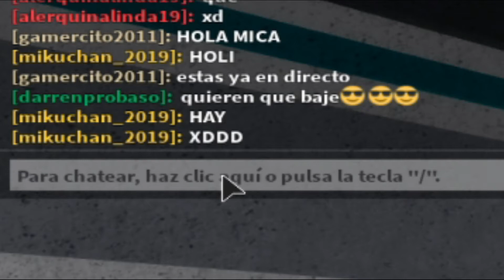Una Batalla de Venganzas | Piggy Momentos Divertidos #1 | Roblox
link de Instant Gaming, juegos con descuento haciendo click en ella

Descarga mi extensión (solo para Chrome y mozila) para notificarte videos y ver de una forma mas fácil.